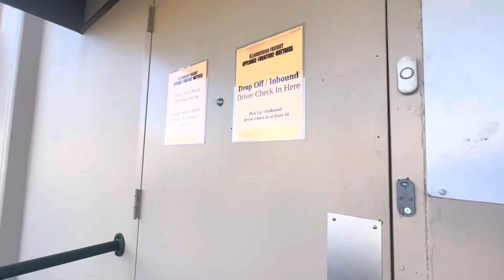DAILY LIFE OF YOUNG TRUCK DRIVER🍜🍔🚚💰